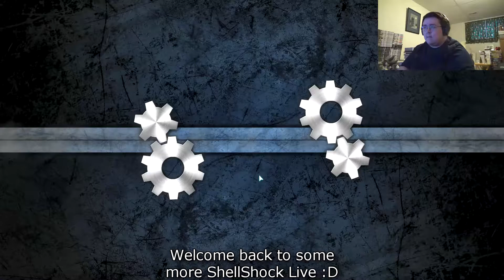ShellShock Live #171 - Hidden For A Bit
Normally it isn't possible to disappear for a couple of rounds in this game, but since we got this map and I was in the back, I climbed up so that I went off screen and made it more difficult for the enemy team to hit me.